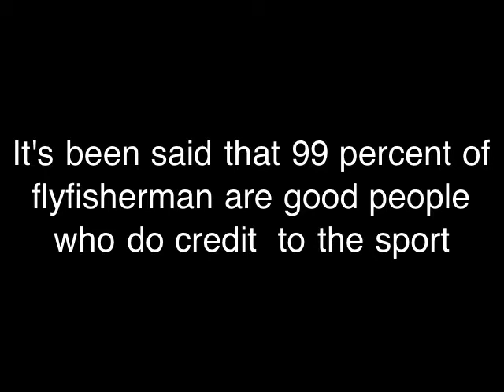big swing teaser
spey fishing for wild alaska rainbows filmed and edited entirely on Iphone- if you watch this full screen it will make you crazy, try it in a smaller size window for more comfortable viewing.  unless you thought cloverdale was awesome.